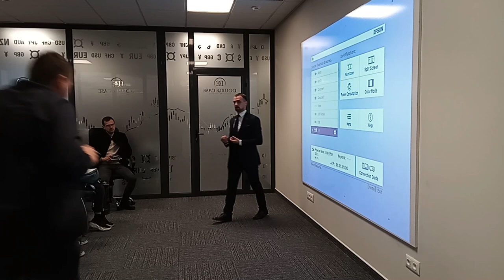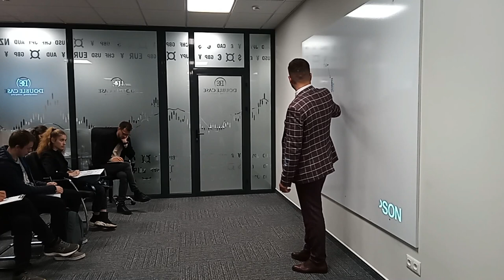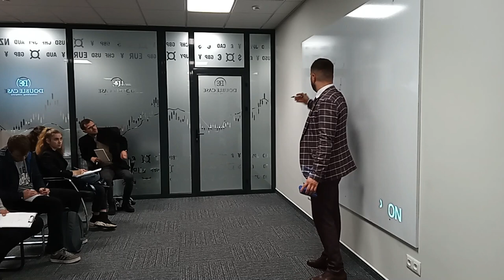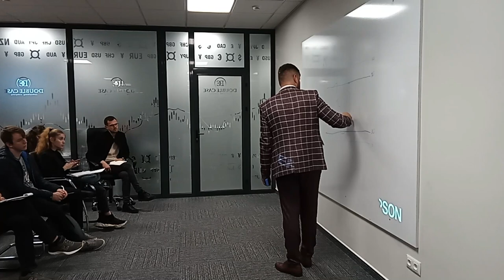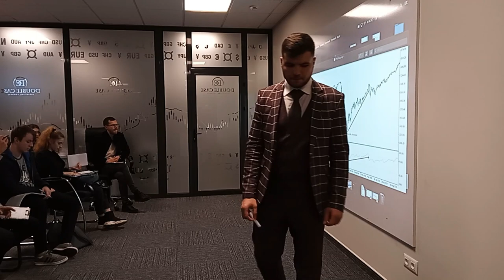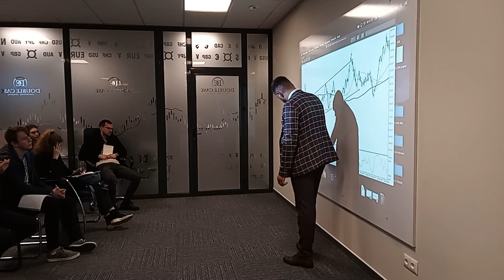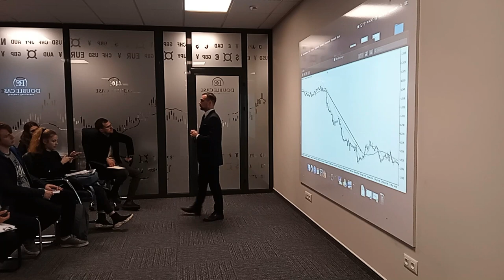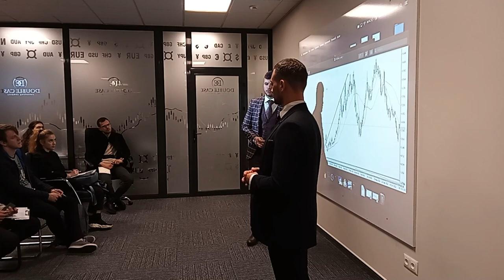Master Class: Lumânările japoneze în combinație cu indicatorii tehnici